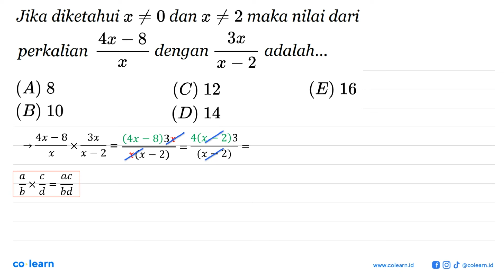Jika diketahui x =/= 0 dan x =/= 2 maka nilai perkalian dari (4x-8)/x dengan (3x)/(x-2) adalah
Topik atau Materi: Operasi Pecahan Bentuk Aljabar - OPERASI DAN FAKTORISASI BENTUK ALJABAR - ALJABAR - Matematika Kelas 7 SMP -

00:00 : Bedah Soal
01:00 : Konsep, rumus dan pengertian Operasi Pecahan Bentuk Aljabar
01:18 : Langkah penyelesaian soal
00:13 : Jawaban akhir
00:43 : Penutup